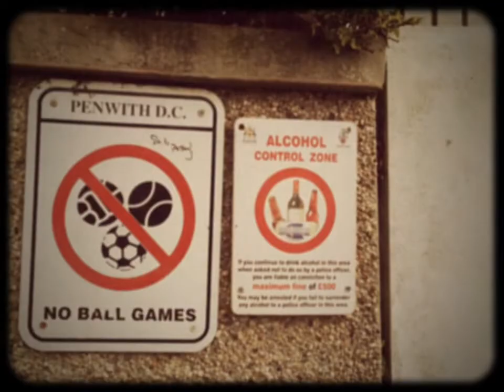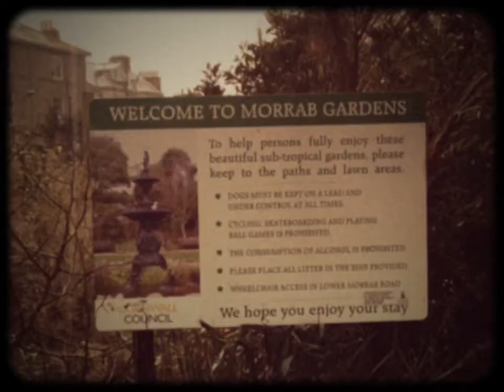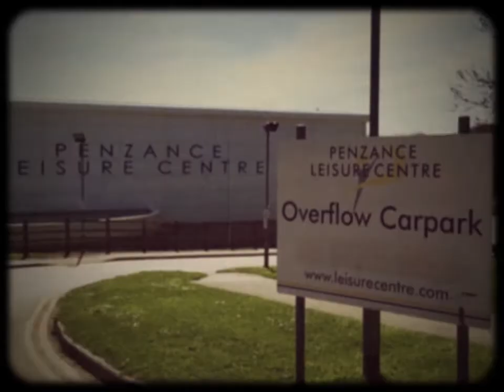Nothing There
What are the problems facing young people in Penzance in Cornwall? In this fascinating and important film by Callum Mitchell, we're taken on a difficult journey around the town and their frustrations.

Callum made the film for Civil Society Futures, the independent inquiry into how civil society in England can thrive in the next ten years.